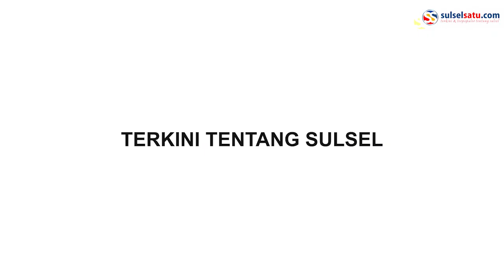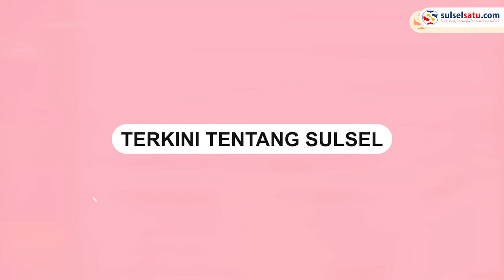Detik detik Kericuhan saat Unjuk Rasa Sengketa Lahan di Baebunta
Sebuah video memperlihatkan aksi warga blokade jalan Trans Sulawesi, Kamis (2/6/2022).

Warga membakar Ban di jalan Trans Sulawesi.

Lokasi di Kelurahan Salassa, Kecamatan Baebunta, Luwu Utara, Sulawesi Selatan.

Aksi blokade jalan terkait dengan sengketa lahan seluas dua hektare di Salassa.

Dua hektare lahan tersebut mencakup lapangan sepakbola Salassa dan rumah penduduk.

Bahkan terjadi kericuhan dalam aksi unjuk rasa tersebut.
Video terkini dan terbaru..